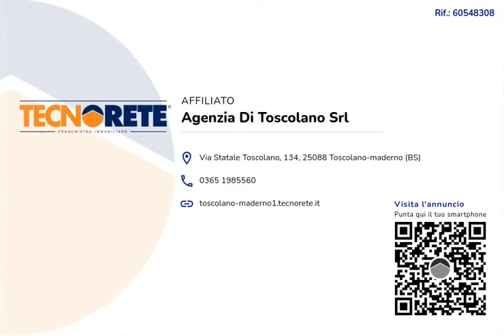TOSCOLANO MADERNO - villa singola